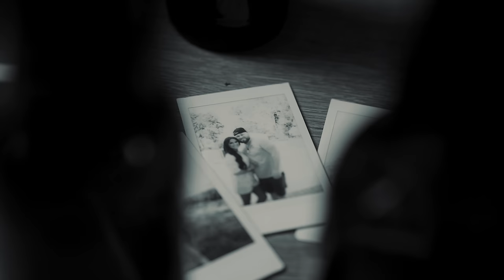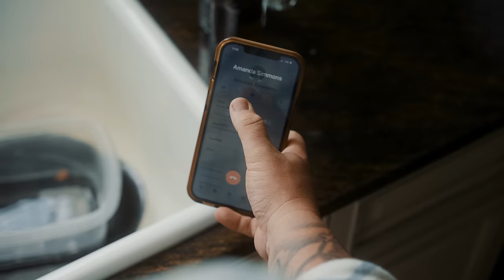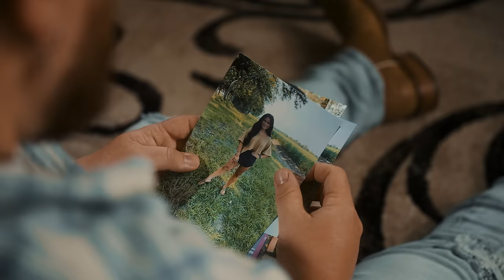Justin Champagne - Bottom of the Bottle (Official Music Video)